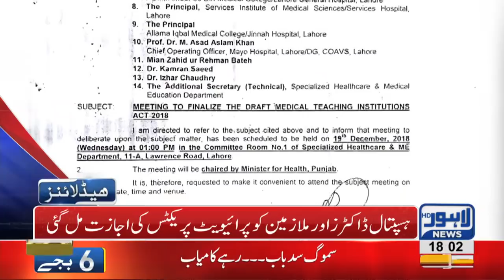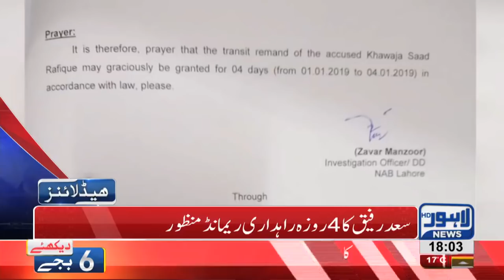06 PM Headlines Lahore News HD – 31st December 2018